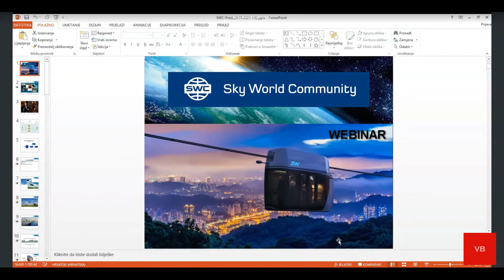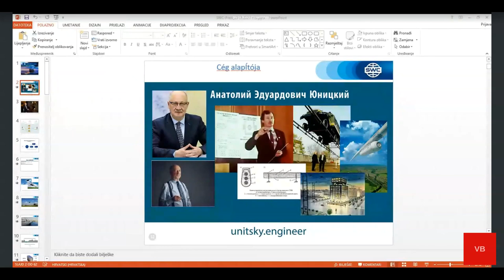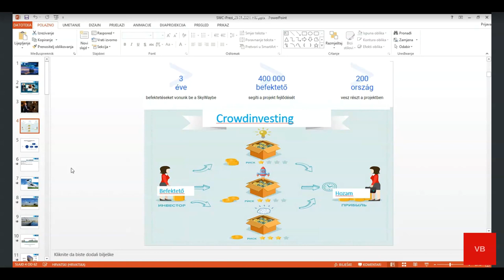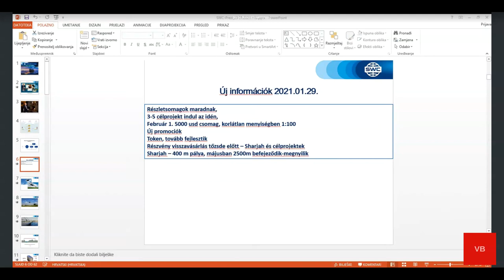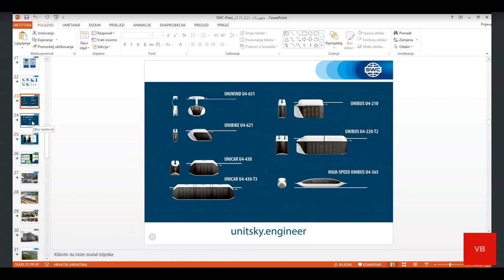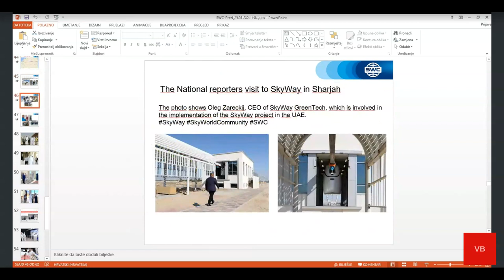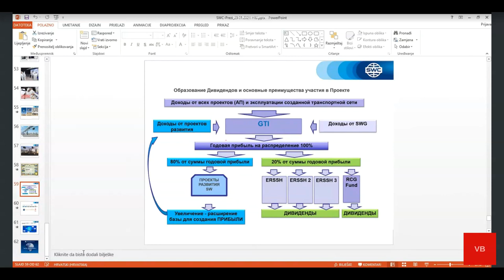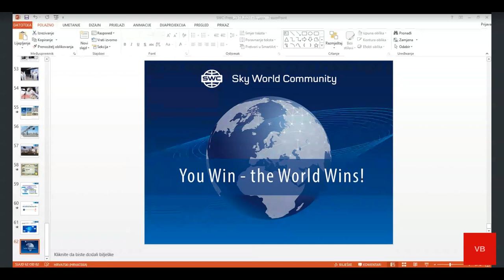Вебинар от 12.02.2021. Presentation of the technology. Венгрия.